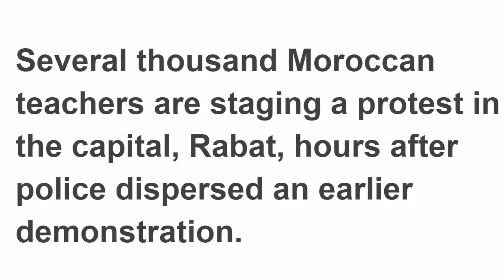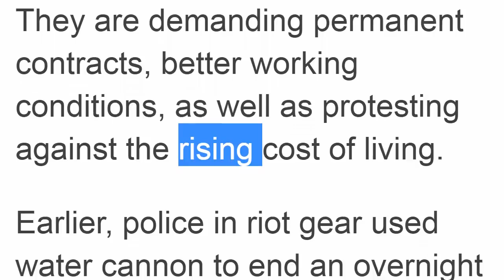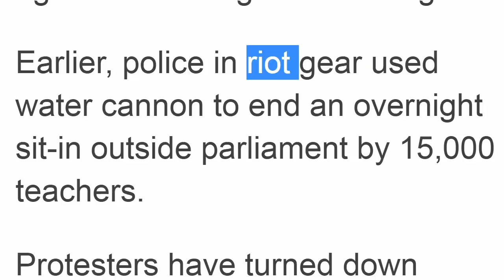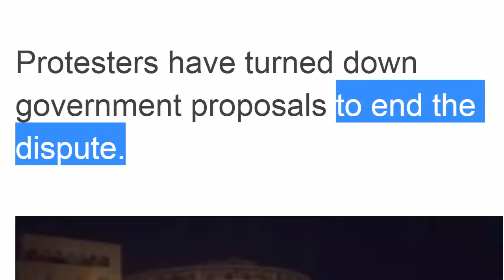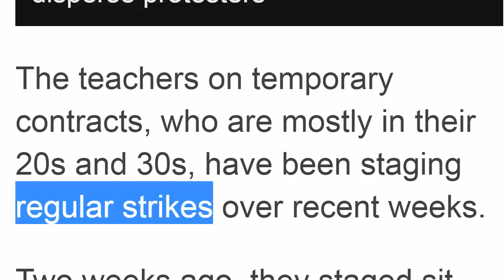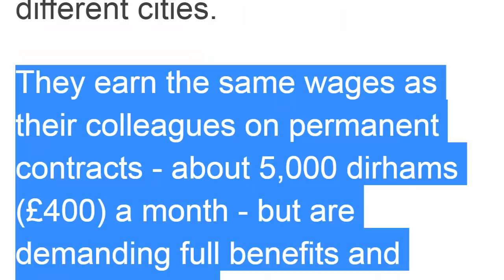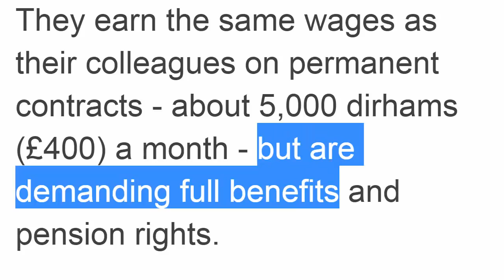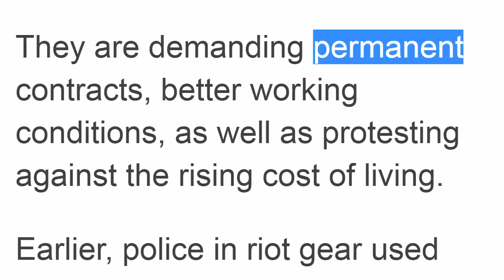تعلم القراءة وفهم اللغة الانجليزية مع هذا المقال Learn English